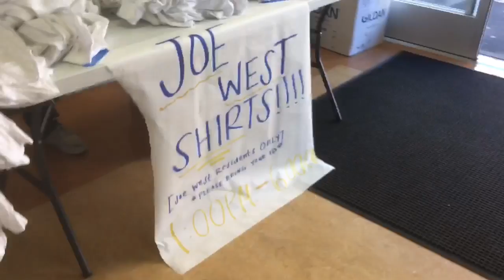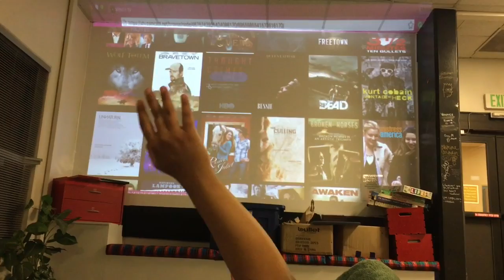Jenns Hall Gov Accumulative Events VLOG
Passing out tshirts(long sleeves) to JW residence, Thursday Night Live Cinco De Mayo event and end of the year banquet.